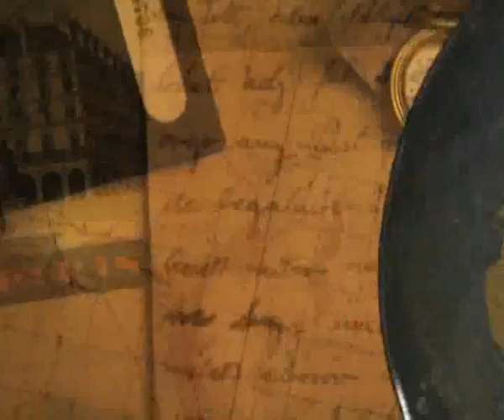Katarina Loefflerova - The importance of a good vacation (Slovakian )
The film about Katarina Loefflerova tells us what middle-class life looked like in the first part of the 20th century in Bratislava